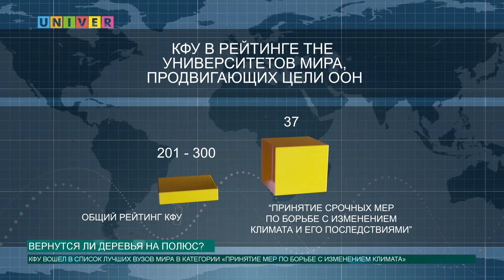Новости КФУ от 09.04.2019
Смотрите в выпуске:

-  Вернутся ли деревья на южный полюс?

- В Ливии начался новый виток военного конфликта

- В обсерватории КФУ пройдут экскурсии для всех желающих